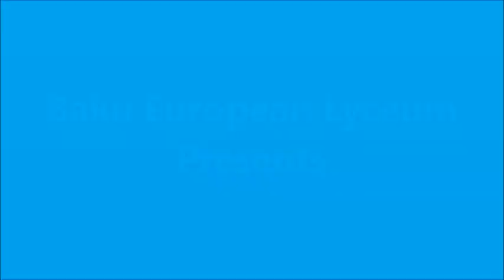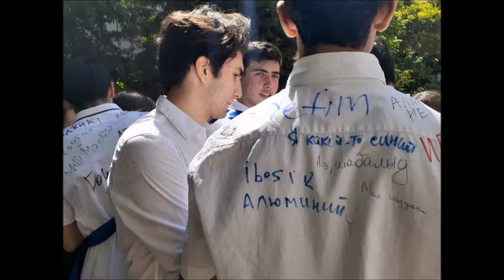MƏZUN GÜNÜ 2023